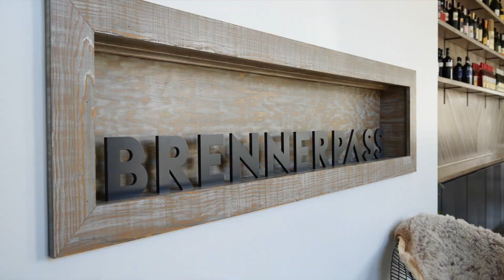Symbol Apartments HD Tour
An Icon in Modern Elevated Living!
1, 2, and 3 Bedroom Apartments and Townhomes in the Heart of Scott's Addition.